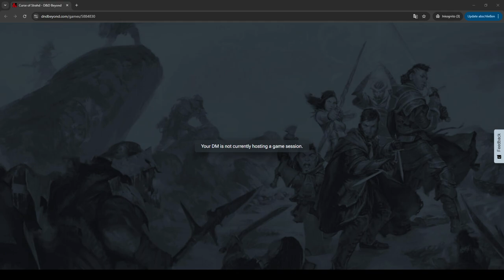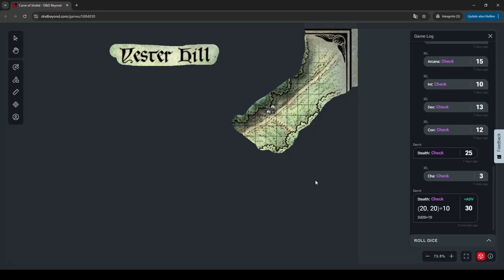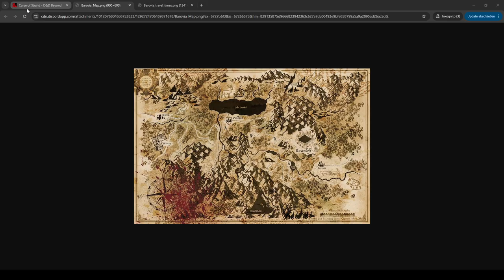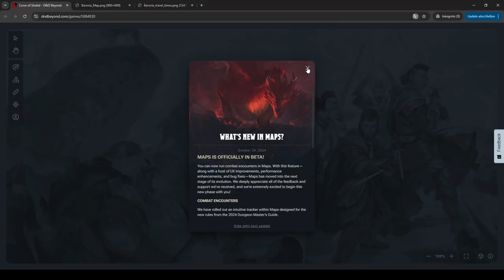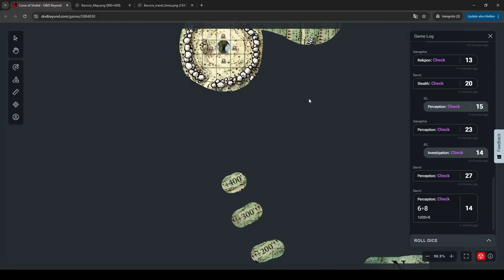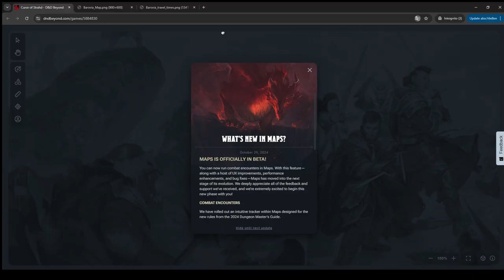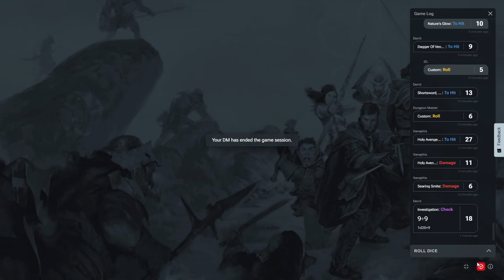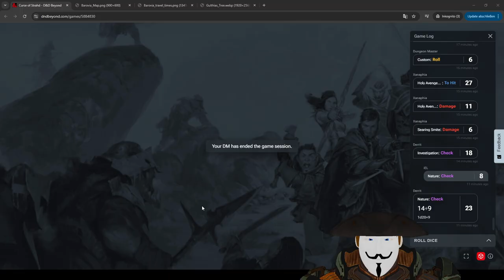🦇🩸Curse of Strahd🩸🦇Session 8 with Friends! (sorry if i don´t react to chat at all) DM